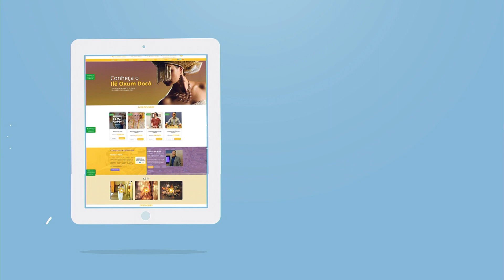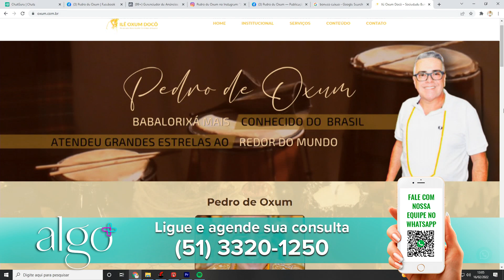Programa Algo Mais 25 de Fevereiro de 2022